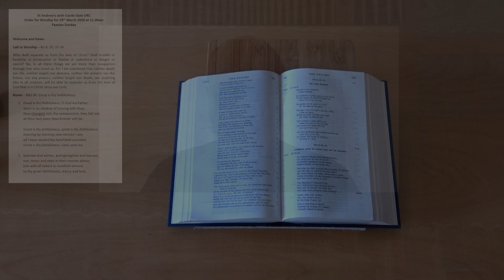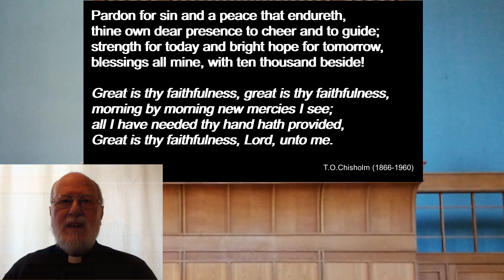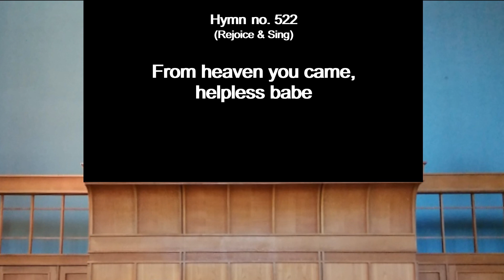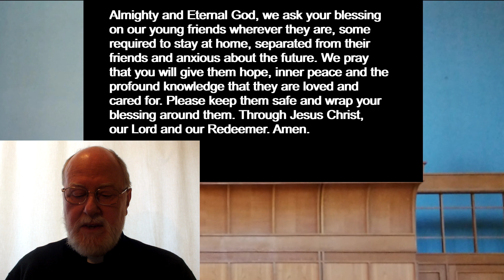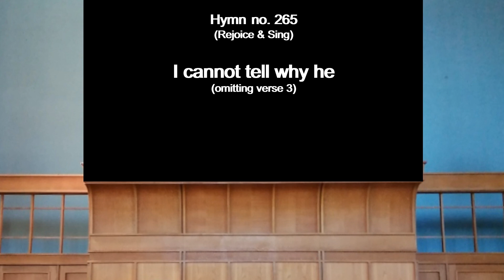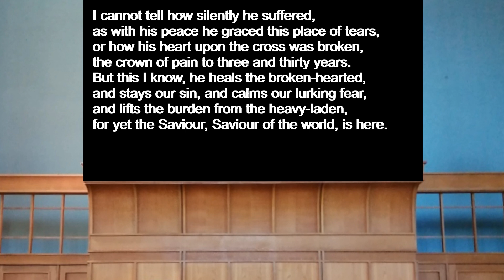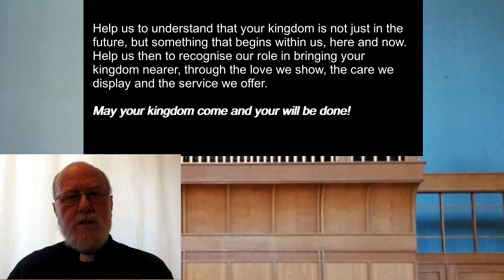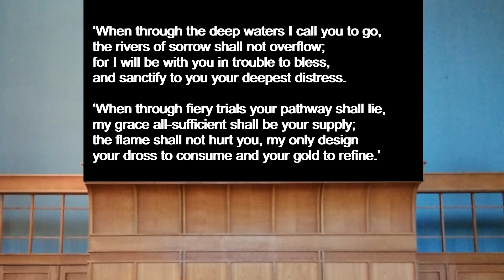Worship for 29th March 2020, St Andrew's with Castle Gate URC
St. Andrew's with Castle Gate United Reformed Church, Nottingham

Worship video for Sunday, 29th March 2020

Thank you to our minister for preparing worship, and to him, our readers and singers who recorded videos and audio tracks ready to be compiled into this video.